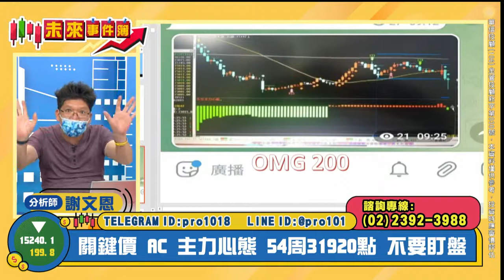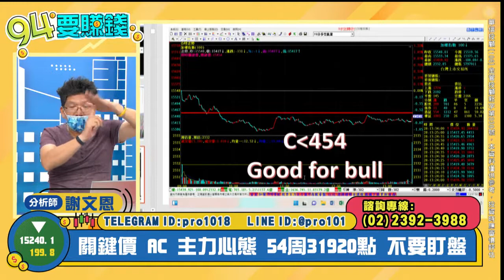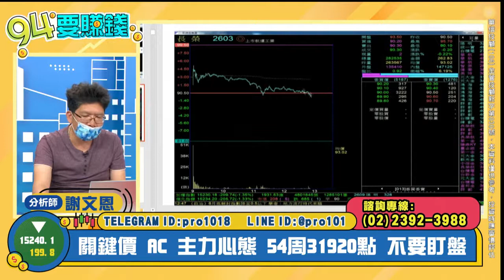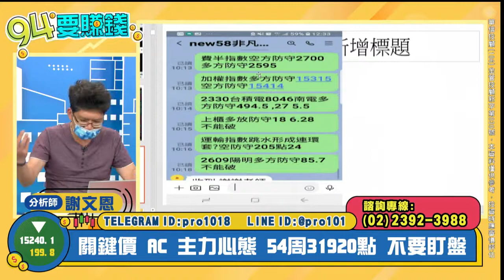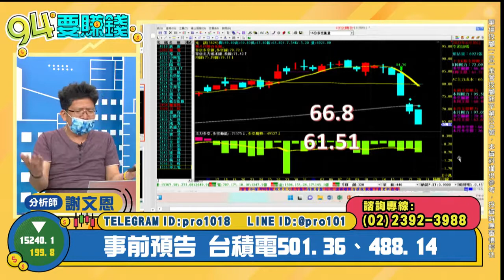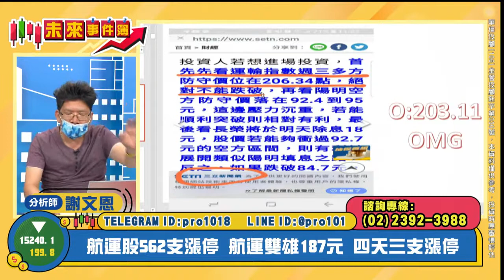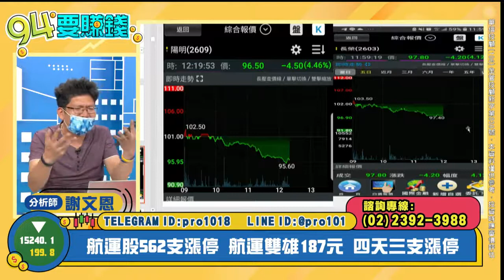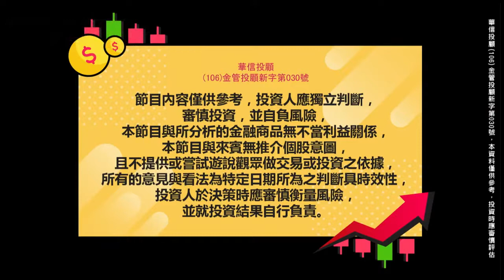【94要賺錢／未來事件簿】-20220629-謝文恩